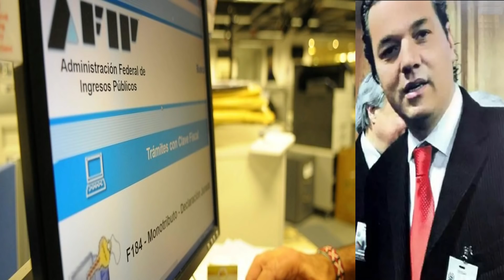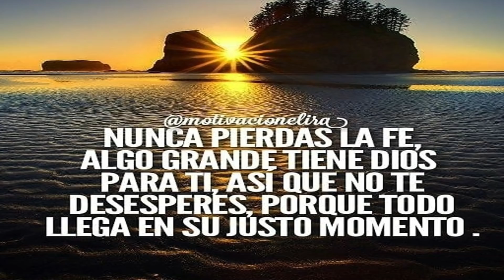🙊 💘 🙊 INVESTIGAN EN URUGAY A EXFUNCIONARIA VENEZOLANA Y A SUS CUENTAS BANCARIAS 🙊 💘 🙊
ESTA MUJER TAMBIÉN SE SUMA A LA LISTA DE INVESTIGADOS QUE SACARON REALES VENEZOLANOS O SE PRESTARON PARA SOBORNO.

❇️ ▶️ ▶️ ▶️ 👰 👯 👸 CONOCE AQUI A LAS KARDASHIAN VENEZOLANAS TODO CON LUJOS Y DETALLES (INFO COMPLETA) 👰 👯 👸
Y PARTICIPA EN EL SORTEO DEL 1 DE DICIEMBRE DEL 2021
¿QUE HACER PARA PARTICIPAR?
PENDIENTES CON RESPONDER LAS 3 PREGUNTAS (ESTÁN DENTRO DEL VIDEO)  QUE SE HACEN DENTRO DEL VIDEO, RESPONDELAS Y PARTICIPARAS EN EL SORTEO DE 100 DOLARES EL 1 DE DICIEMBRE DE 2021 (50, 25, 15, 10 USD)

2 - 👾 🙈 👾 LA RIDICULA PETICION DE ALEX SAAB AL JUEZ EL DIA DE HOY (ENTERATE) 👾 🙈 👾 VER